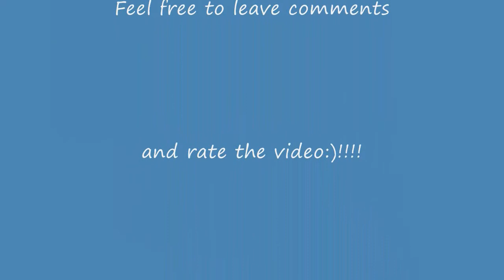TMNT 2014 - The Purge 2 - 2nd Trailer & Maleficent Wings Trailer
My reactions and reviews of The Teenage Mutant Ninja Turtles 2014 Teaser Trailer, The Purge 2 - 2nd Trailer
& Maleficent Wings Trailer.